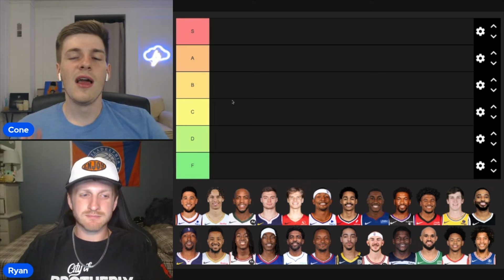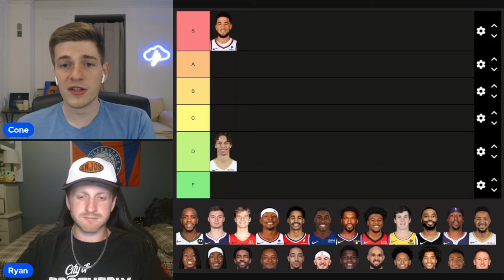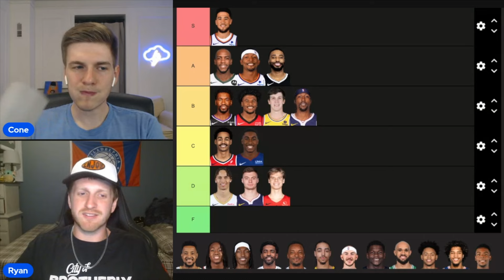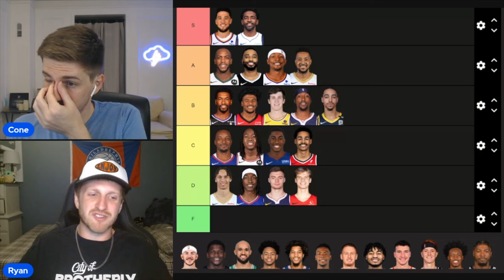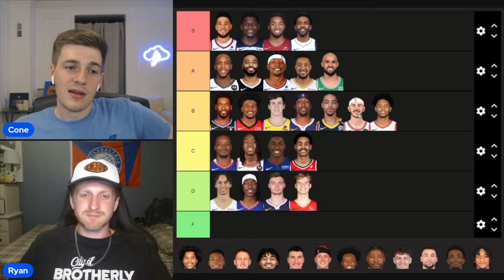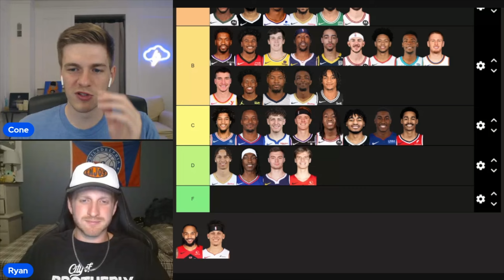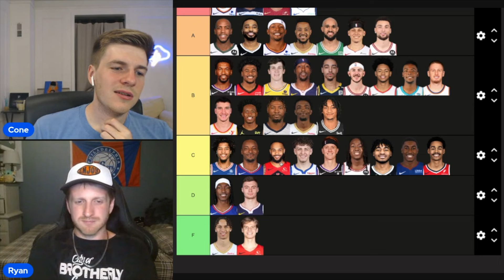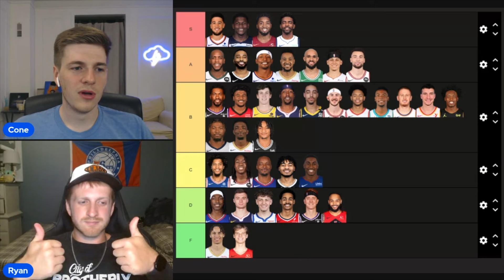Ranking Every NBA Shooting Guard for 2025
Cone and Ryan put together their shooting guard tier list going into the 2025 season

0:00 - Intro
3:25 - Shooting Guard Rankings